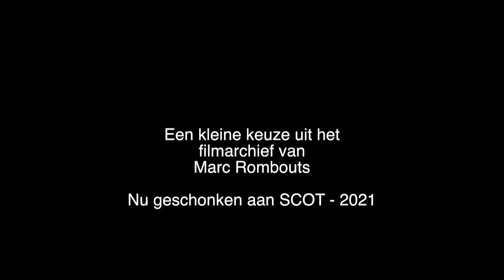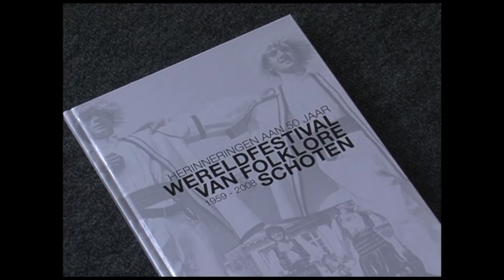Schoten filmarchief korte montage 2021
Korte montage uit het Filmarchief van Marc Rombouts, geschonken aan heemkundige kring SCOT, 2021